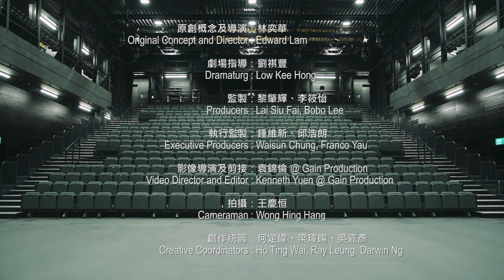區嘉雯 Patra Au Ga-man 《一個邀請：人約吉場後》An Invitation: On Empty Theatre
西九文化區自由空間與非常林奕華合作，邀請三十位本地演員參與《人約吉場後》拍攝計劃，不經綵排，逐一走入自由空間大盒，感受因為疫情而被逼關閉的劇場空間。面對空無一人的觀眾席，直白抒發心中最真實的感受，叩問各人心底裡對劇場的印象。

(排名按英文姓氏排列)

*承蒙香港話劇團批准參與是次計劃
# 承蒙風車草劇團批准參與是次計劃
+承蒙中英劇團批准參與是次計劃
^承蒙甄詠蓓戲劇工作室批准參與是次計劃

原創概念及導演：林奕華
劇場指導：劉祺豐*
監製：黎肇輝、李筱怡*
執行監製：鍾維新、邱浩朗*
影像導演及剪接：袁錦倫 @ Gain Production
拍攝：王慶恒
創作統籌：何定偉、梁瑋暘、吳嘉彥
統籌：王靜怡*
字幕整理：林翹恩、劉嘉盈、梁海頤、鄭曉婷、何雪瑩*、趙敏樂*、Vikki Weston*、曾子珮*、鄭錦瑤*、茹穀*
技術與製作：嚴雁翎*

*西九文化區職員

In response to lockdown closures and cancellations, Freespace and Edward Lam Dance Theatre invited 30 Hong Kong-based actors to reflect on the meaning of theatre in the absence of audience and performers.

Placing themselves alone inside an empty black box theatre, the actors recorded unrehearsed monologues. The result is a series of intuitive, heartfelt, short solo videos – a response to the space, and an exploration of the nature of theatre when live performance is impossible.

Participating Artists: Patra Au Ga-man, Anson Chan, Chan Kwun-fee, Jordan Cheng, Margaret Cheung, Cheung Ming-yiu, Chu Pak-hong, Sean Curran, Lai Yuk-ching, Jen Lam, Lau Shau-ching*, Joey Leung Cho-yiu#, Leung Tin-chak, Lim Wei-wei, Ling Man-lung, James Mark, Pak Ching-ying+, Kearen Pang, Shaw Mei-kwan#, Sung Boon-ho, Edmond Tong Chun-yip#, Shirlee Tsoi Wan-wa, Rosa Velasco, Birdy Wong Ching-yan, Chester Wong Po-shing, Wong Wing-sze, Olivia Yan^, Yau Chung-wai, Rebecca Yip Lai-ka, Candice Yu
(In alphabetical order by surnames)

* With the kind permission of Hong Kong Repertory Theatre
+With the kind permission of Chung Ying Theatre Company
# With the kind permission of Windmill Grass Theatre
^ With the kind permission of O Theatre Workshop

Creative and Production Team:
Original Concept and Director: Edward Lam
Dramaturg: Low Kee Hong*
Producers: Lai Siu Fai, Bobo Lee*
Associate Producers: Waisun Chung, Franco Yau*
Video Director and Editor: Kenneth Yuen @ Gain Production
Cameraman: Wong Hing Hang
Creative Co-ordinators: Ho Ting Wai, Ray Leung, Darwin Ng
Co-ordinator: Meredith Wong*
Subtitle Editors: Lam Kiu Yan, Lau Ka Ying, Alysa Leung, Tina Zheng, Kitty Ho*, Peace Chiu*, Vikki Weston*, Loretta Tsang*, Yolanda Cheng*, Guk Yu*
Technical and Production: Annie Yim*
Staff of West Kowloon Cultural District Authority